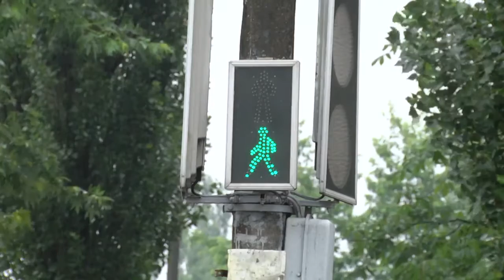Де-факто 15 06 2018